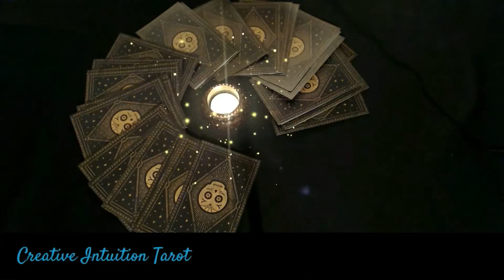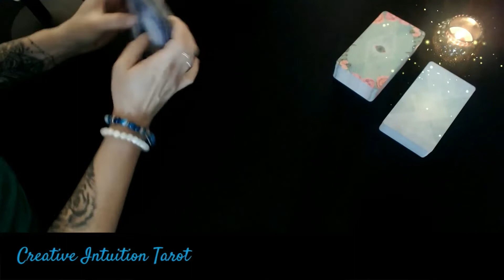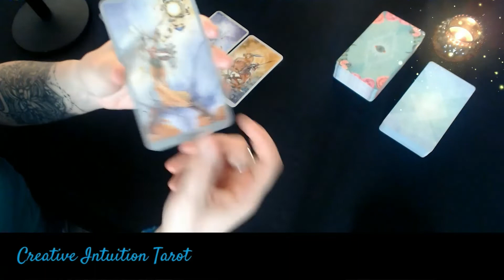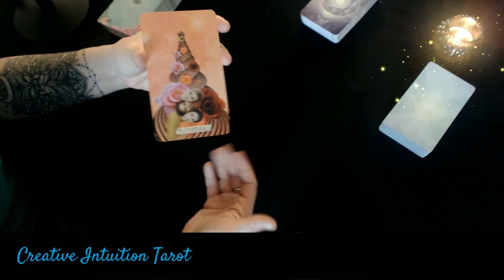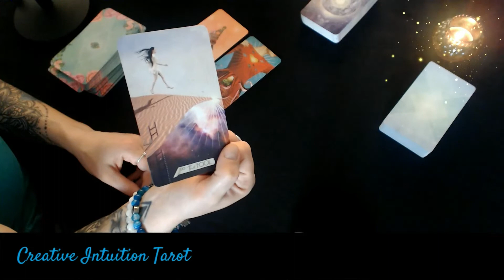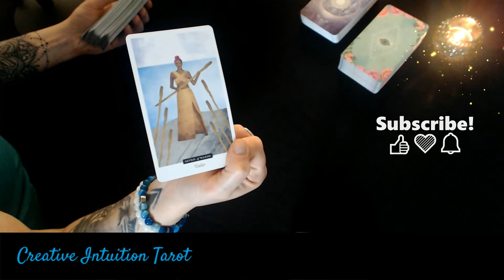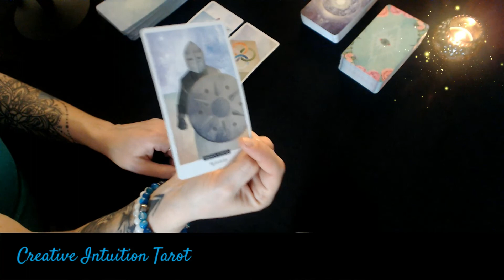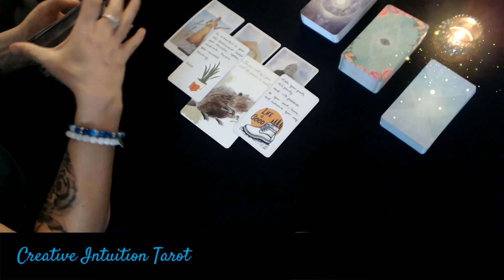CAREER, BUSINESS, CREATIVE PROJECTS TAROT💙PICK YOUR CARDS💙APRIL 2022 || time-stamped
🧑‍💼 Career, business, creative projects 🎨 Tarot and intuitive messages for April 2022.

You know your situation best so feel free to interpret the messages your way, in tune with your intuition!

This reading is done in April, but it can resonate at any time it finds you!

Choose your pic - 01:08
#1 - 02:30
#2 - 18:15
#3 - 32:36

With love,
MJ💙